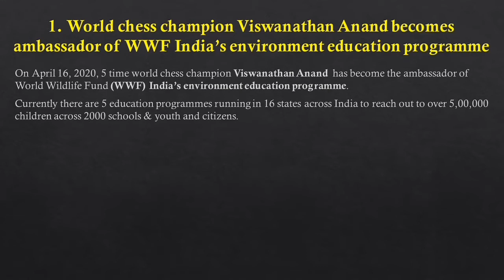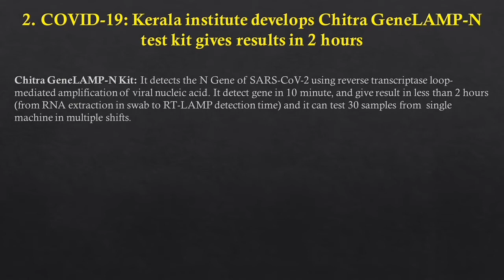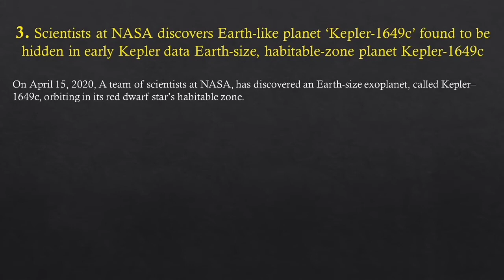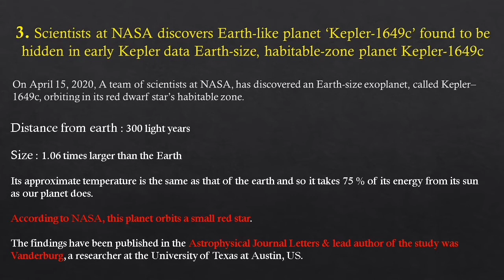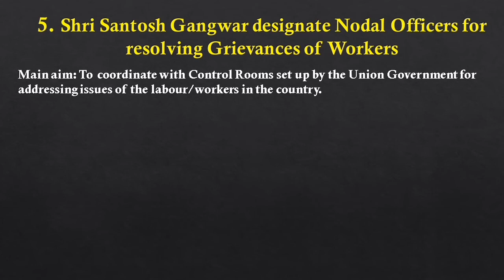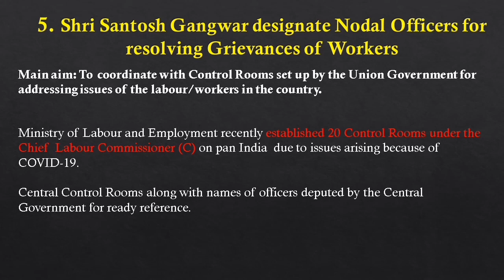20 April Current Affairs | Current Affairs in Hindi | Daily Current Affairs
Today's current Affairs is very important for UPSC candidate
This video is also for SSC candidate
In this video I have discussed about important Current Affairs.